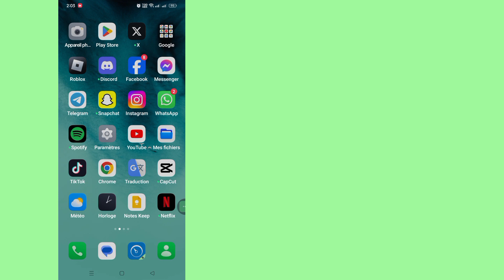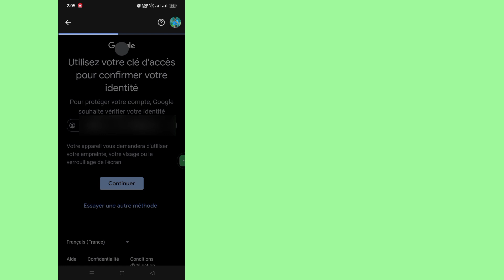Comment supprimer l’historique de recherche Youtube en 2024 | Nouvelle mise à jour YouTube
Comment supprimer l’historique de recherche Youtube en 2024 |  Nouvelle mise à jour YouTube |  Effacer l’historique de recherche Youtube

       Bonjour les téléspectateurs, bienvenue dans Solutions Box.  Ici, dans cette vidéo, vous apprendrez.  Comment supprimer l’historique de recherche Youtube en 2024 |  Nouvelle mise à jour YouTube |  Effacer l’historique de recherche Youtube